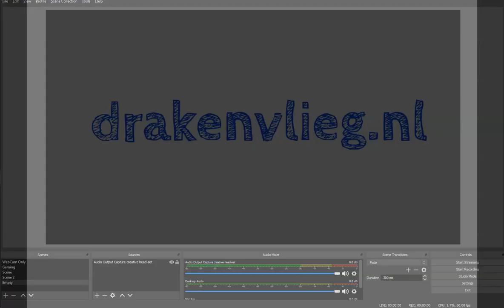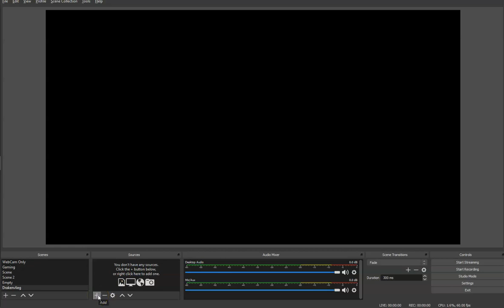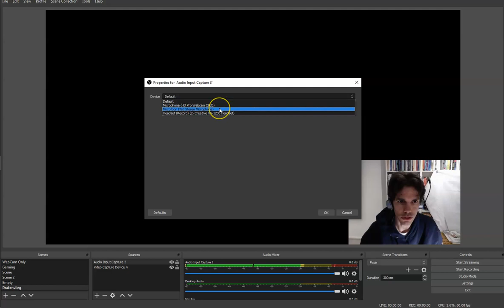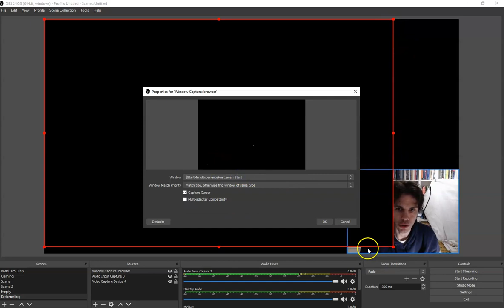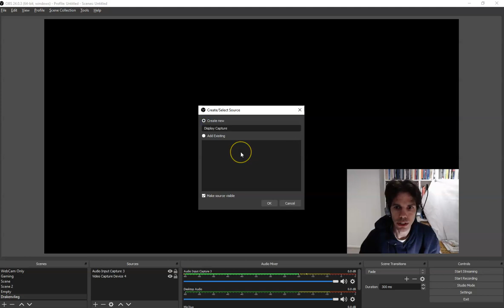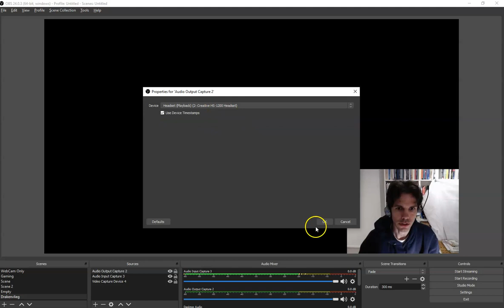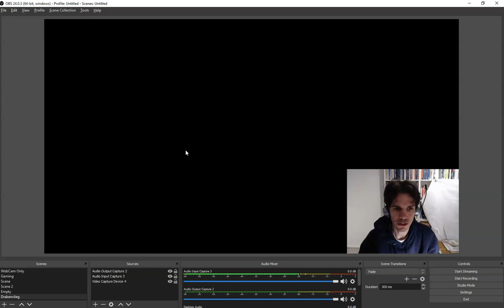OBS Software - Basis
OBS (Open Broadcaster Software) is gratis, open source, software om professionele video's te maken en te streamen. Het programma is eenvoudig in gebruik en breed in de mogelijkheden.